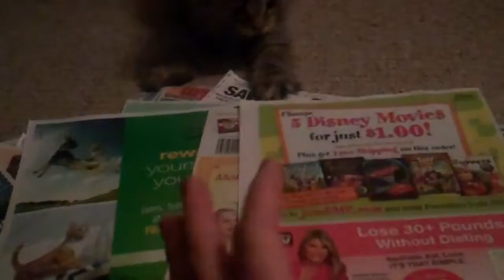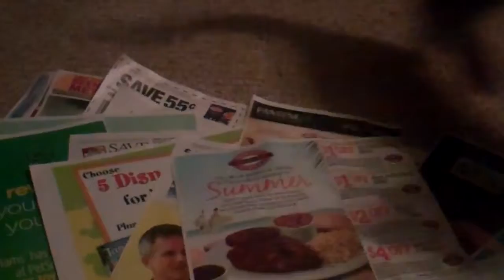My cat loves when I coupon!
This is my little helper when I am playing around with coupons.

To find out more coupons and coupon deals or to share your experience or coupon deals with everyone :)

I call her my coupon kitty or coupon cat depending on my mood.

She is adorable, her name is BooBoos and she was born in the first week of May and I believe she is a maine coon

This video is kind of old, but I wanted to share it with you all. For entertainment, not education !